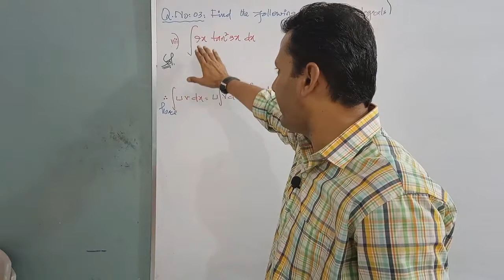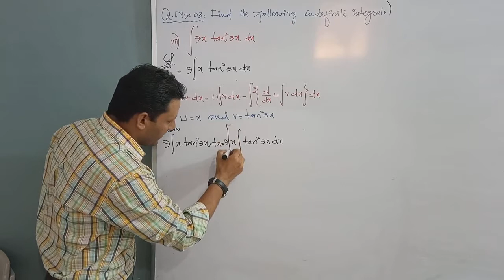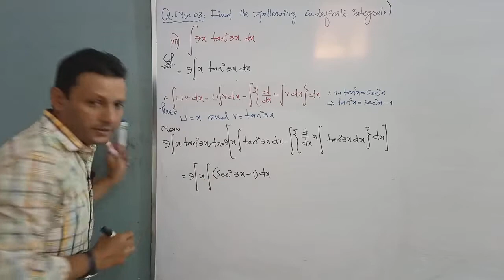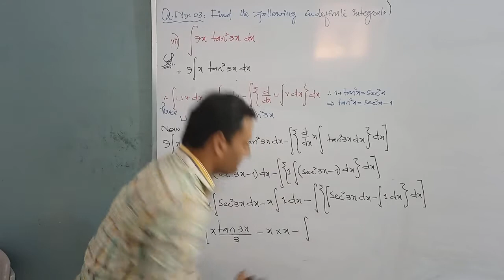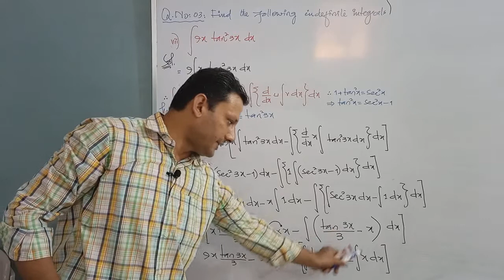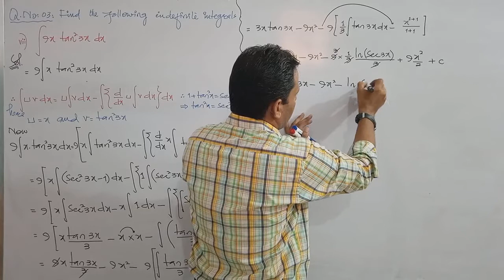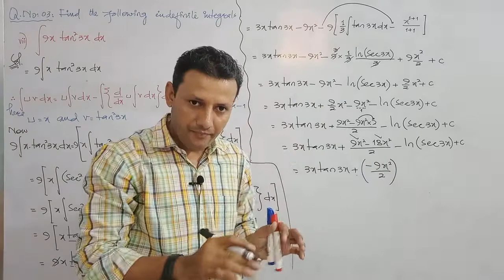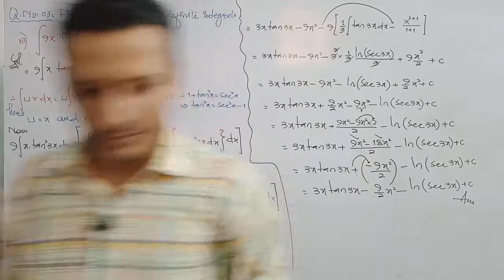CLASS - XII | EXERCISE NO: 6.7 | SOLUTION OF Q NO: 3(vii) | BY VIKRAM KUMAR SIDANI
CLASS - XII,